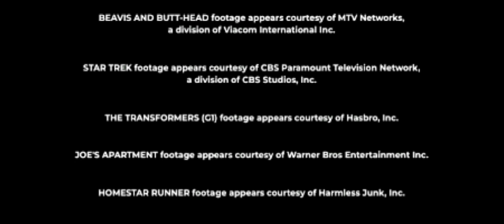Media Rights Capital / 3 Arts Entertainment / Paramount Pictures (2007)